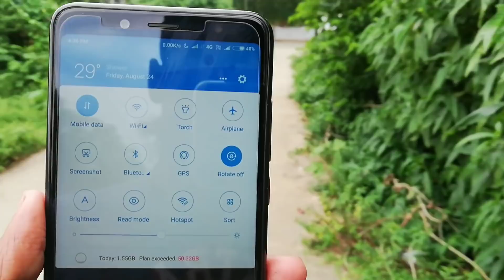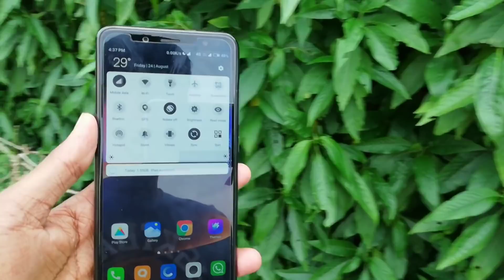MIUI 9.6.4.0 update for xiaomi Redmi note 5 pro release soon / bug fix and many more features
In this video i discussed about MIUI 9.6.4.0 update for xiaomi redmi note 5 pro.